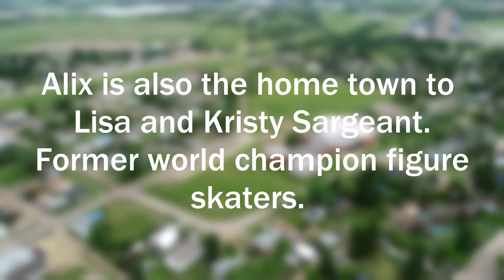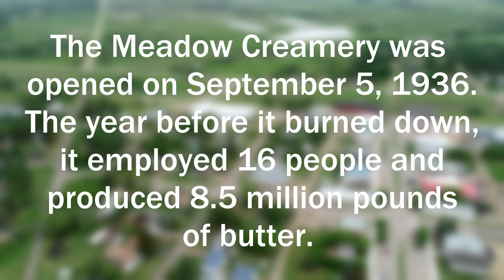Alix, Alberta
The latest Small Town Alberta video featuring Alix, Alberta.

Gear
Drones: DJI Inspire 2, DJI Mavic Mini
Camera: Fujifilm XT-3
Thermal Imagers: FLIR E8-XT, FLIR VUE PRO R 640